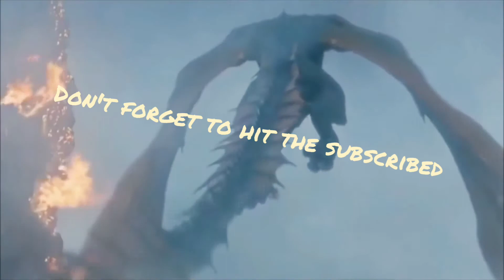Daenerys Mother of Drogon x Rhaegal x Viserion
Thank you for the years of existing fire and blood targaryen!